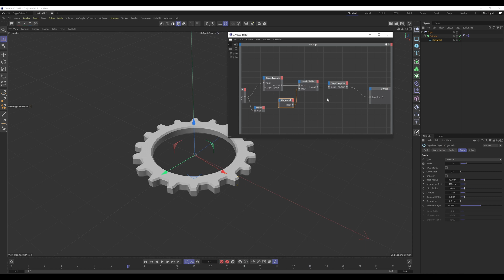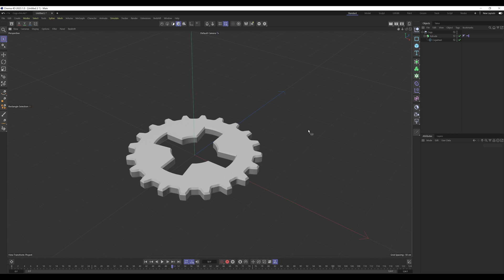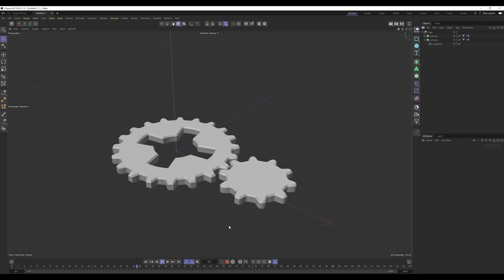How It Was Made: Cog Animation Rig (in C4D)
A breakdown of the Xpresso rig used to procedurally animate a world of cogs.

Chapters:
0:00 Intro
0:42 What the rig does (seamless animation)
1:35 What the rig does (global speed control)
02:36 What the rig does (dynamic rotation speed)
03:53 How it works (global speed control)
06:57 How it works (translating time to rotation values)
07:17 How it works (making the rotation values dynamic)
07:37 How it works (reversing the rotation)
08:04 Summary of the rig
08:57 "The issue", which I thought I mentioned earlier...
11:19 Quick demo of the rig's efficiency